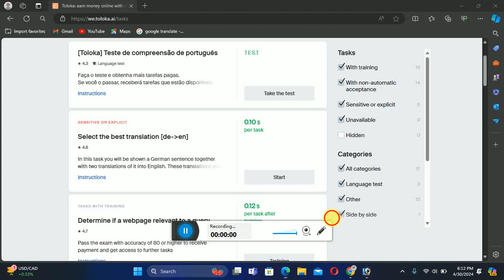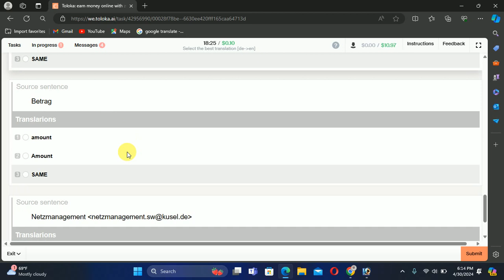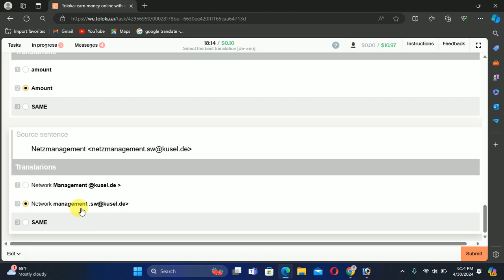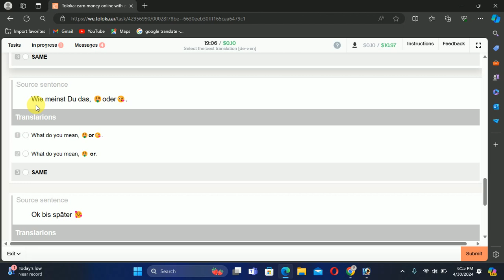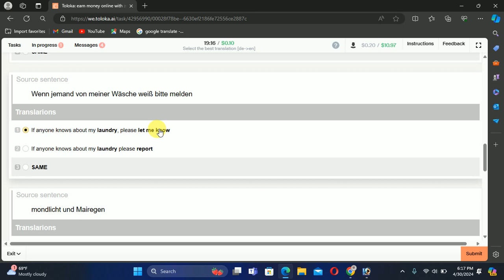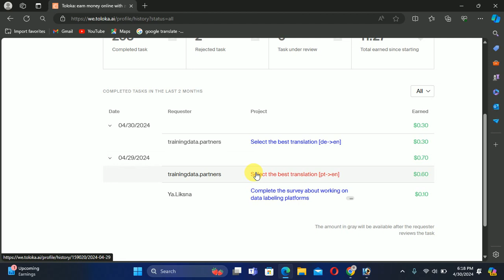Select the best translation [de-en] | exam task 0.10 | toloka task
If you find our channel helpful  please do #🆂🆄🅱🆂🅲🆁🅸🅱🅴